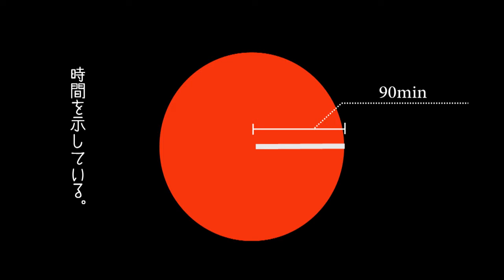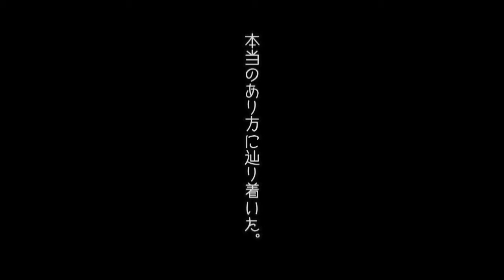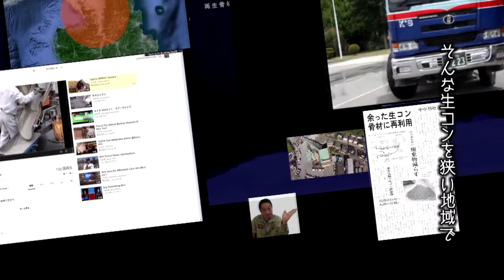GNN東京第2回大会オープニング2号